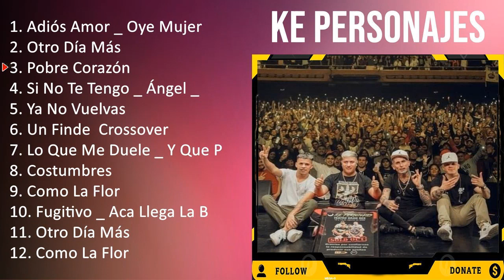K e P e r s o n a j e s 2023 [1 HORA] - Mejores Canciones, Mejores Exitos, Grandes Exitos, Grand...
[00:00:00] - 01. A̲̲̲di̲̲ós A̲̲̲mo̲̲r _ O̲̲̲ye̲̲ M̲u̲̲je̲̲r
[00:06:32] - 02. O̲̲̲tro̲̲ D̲ía̲̲ M̲ás
[00:09:54] - 03. P̲o̲̲bre̲̲ C̲o̲̲ra̲̲zón
[00:13:07] - 04. S̲i̲̲ N̲o̲̲ T̲e̲̲ T̲e̲̲ngo̲̲ _ Ánge̲̲l _ A̲̲̲qu̲̲e̲̲llo̲̲ Q̲u̲̲e̲̲ P̲a̲̲s
[00:20:00] - 05. Y̲a̲̲ N̲o̲̲ V̲u̲̲e̲̲lva̲̲s
[00:23:32] - 06. U̲̲̲n F̲i̲̲nde̲̲  C̲ro̲̲sso̲̲ve̲̲r
[00:26:20] - 07. L̲o̲̲ Q̲u̲̲e̲̲ M̲e̲̲ D̲u̲̲e̲̲le̲̲ _ Y̲ Q̲u̲̲e̲̲ P̲a̲̲só
[00:30:42] - 08. C̲o̲̲stu̲̲mbre̲̲s
[00:32:46] - 09. A̲̲̲di̲̲ós A̲̲̲mo̲̲r _ O̲̲̲ye̲̲ M̲u̲̲je̲̲r
[00:39:18] - 10. O̲̲̲tro̲̲ D̲ía̲̲ M̲ás
[00:42:40] - 11. P̲o̲̲bre̲̲ C̲o̲̲ra̲̲zón
[00:45:53] - 12. S̲i̲̲ N̲o̲̲ T̲e̲̲ T̲e̲̲ngo̲̲ _ Ánge̲̲l _ A̲̲̲qu̲̲e̲̲llo̲̲ Q̲u̲̲e̲̲ P̲a̲̲s
[00:52:46] - 13. Y̲a̲̲ N̲o̲̲ V̲u̲̲e̲̲lva̲̲s
[00:56:18] - 14. U̲̲̲n F̲i̲̲nde̲̲  C̲ro̲̲sso̲̲ve̲̲r
[00:59:06] - 15. L̲o̲̲ Q̲u̲̲e̲̲ M̲e̲̲ D̲u̲̲e̲̲le̲̲ _ Y̲ Q̲u̲̲e̲̲ P̲a̲̲só
[01:03:28] - 16. P̲o̲̲bre̲̲ C̲o̲̲ra̲̲zón